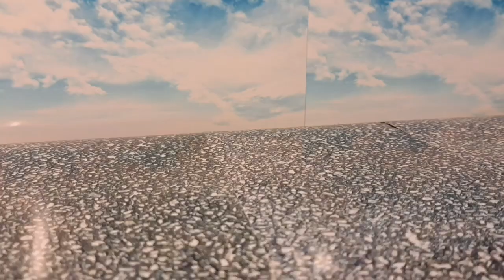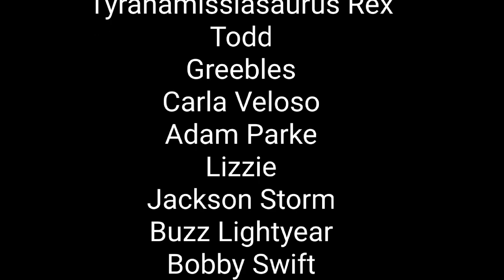Cars StopMotion - SNOT ROD IN MADNESS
The new video is here... I admit that I made it quickly... and I'll think of the next one quickly because I have crazy ideas... I'm very grateful for your support... you're really the law... until the next video :D

Villain: Pull off your skin Lightning McQueen